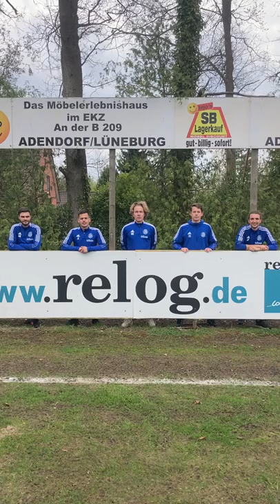Werbeclip relog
Die SV Eintracht Lüneburg, ein traditionsreicher und liebenswerter Verein aus dem Südwesten Lüneburgs, ist für viele Sponsoren aufgrund seiner sympathischen Grundausrichtung sehr attraktiv. Als Dankeschön für die Werbung und Unterstützung gibt es einige Videos, initiert von Jonas Pritschau, einem Spieler der ersten Herrenmannschaft.
Viel Spaß beim kleinen Werbeclip und gerne - kommt in unsere Eintracht-Familie!